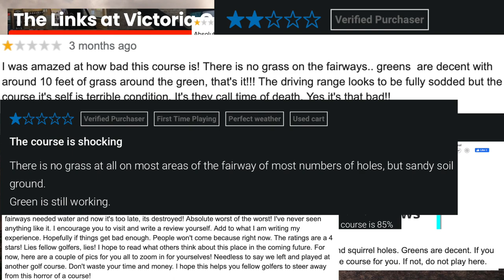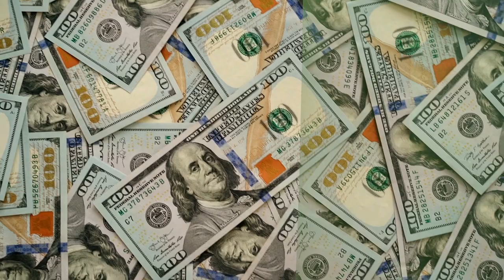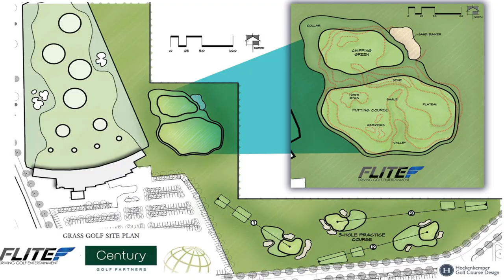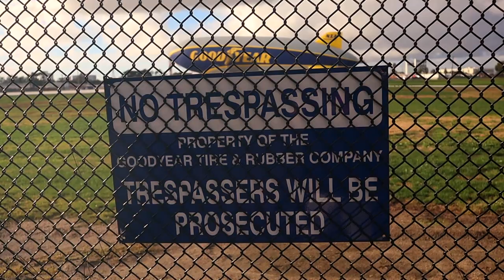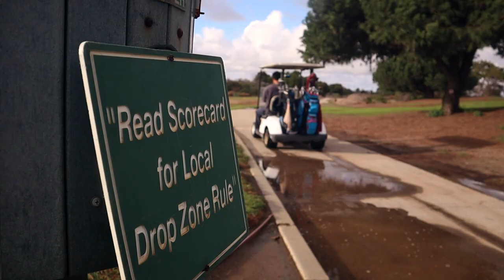WORST GOLF COURSE IN THE WORLD. HOW DID IT GET THIS BAD???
Shawn goes to THE LINKS AT VICTORIA in Carson California to see if this golf course is really the WORST GOLF in America, maybe the World, or even perhaps ever. Also goes on a deep dig on why and how this course became so terrible and why Tiger Woods put 50 millions dollars towards this course and there still isn't any improvement.

❇️❇️❇️Gear used Below❇️❇️❇️

My Video Stuff 😀

🎥 Main Camera
📸 Main Lens
📷 Course Lens
📷 Other Lens
📷 Lens Mount adaptor
🎤On Camera Mic
🎙 Studio Mic
💾 Memory Cards
🎒Small Camera Bag
💡Studio Lights
🟩 Green Screen

***Camera Extras***
Small Rig Cage
Small Rig Camera NATO Handle Top
Small Rig Wooden Mini NATO Handle
Studio Tripod - Benro BV10 Twin Leg Aluminum Tripod
ND FILTER - 77mm Variable ND